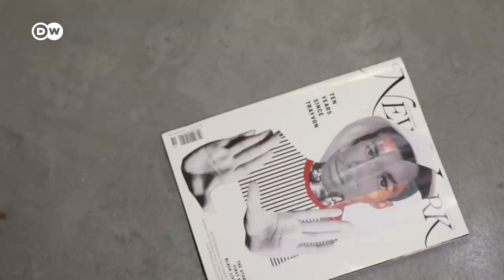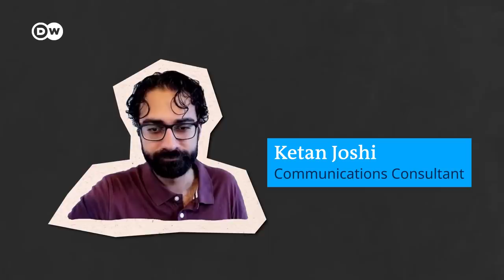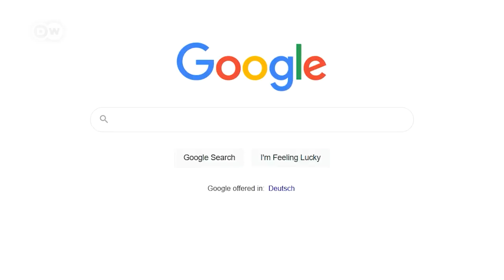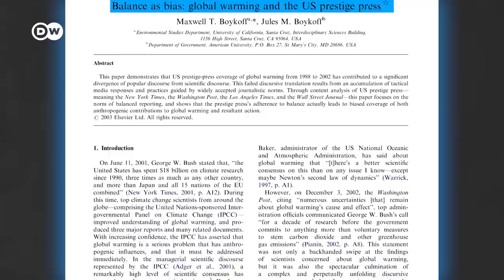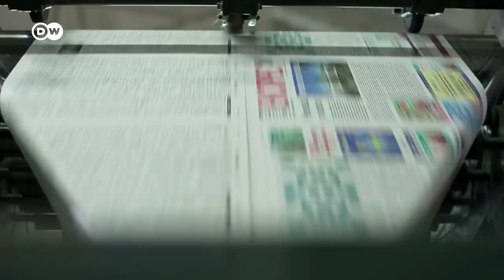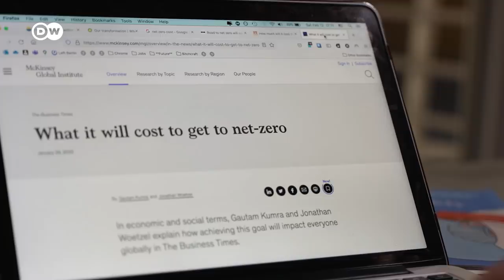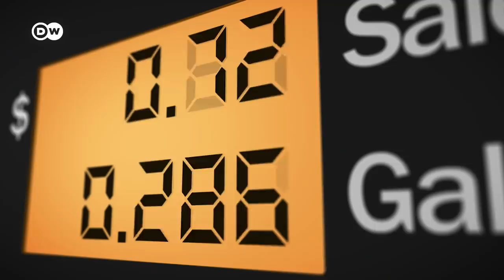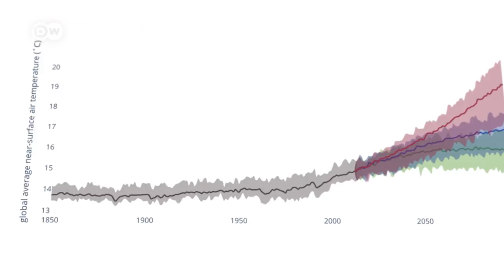Why it's hard to care about climate change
Bringing up climate change is one tried and true way to ruin a dinner party — and leave people feeling helpless and apathetic. But it doesn't have to be that way, if we change how we communicate. So let's talk, about how we talk, about climate change.

Reporter: Amanda Coulson-Drasner
Camera: Chris Caurla
Cutter: Amanda Coulson-Drasner
Graphics: Frederik Willmann
Supervising editors: Kiyo Dörrer, Joanna Gottschalk, Malte Rohwer-Kahlman

We're destroying our environment at an alarming rate. But it doesn't need to be this way. Our channel explores the shift towards an eco-friendly world — and challenges our ideas about what dealing with climate change means. We look at the big and the small: What we can do and how the system needs to change. Every Friday we'll take a truly global look at how to get us out of this mess.

00:00 Intro
01:26 How bad is it?
02:45 Climate science is complicated
05:12 Balance as bias
08:22 How we feel
10:26 Solutions